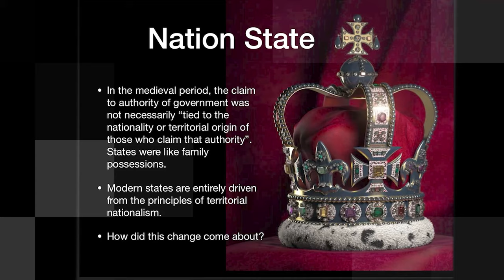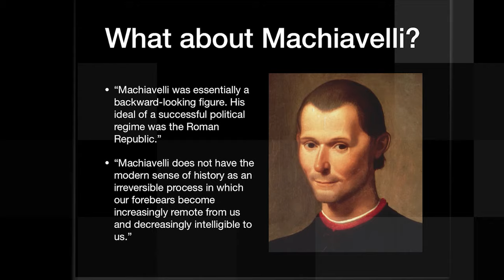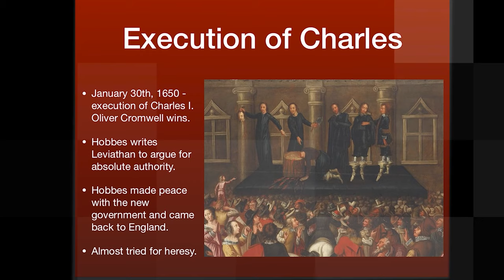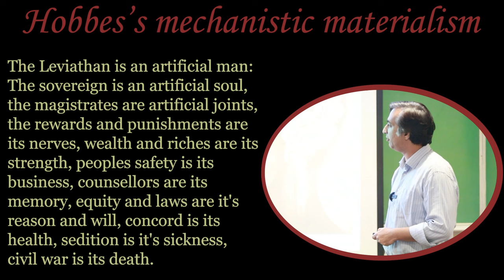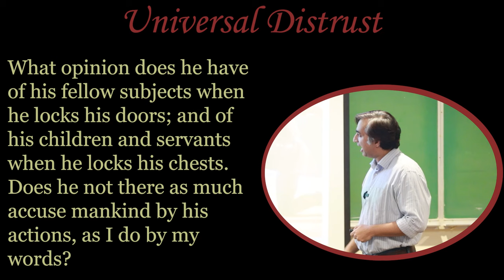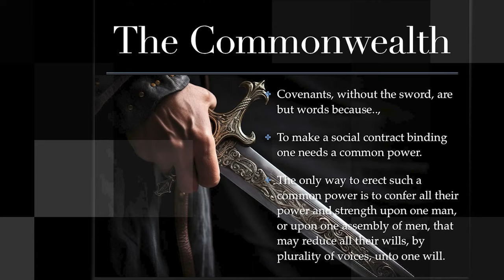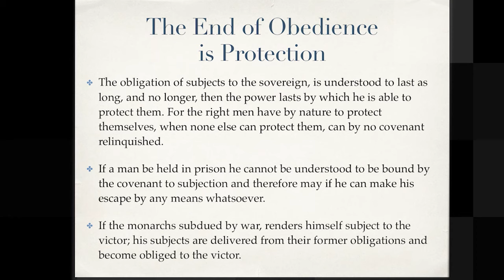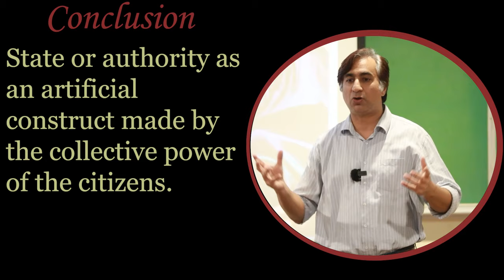14.Thomas Hobbes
Hobbes is best known for his 1651 book Leviathan, in which he made the argument that in the state of nature (i.e. without a state) life would be "nasty brutish and short". The state is formed when society gives up its liberty for security in order for self-preservation. This social contract theory is the basis of liberal political theory and that is why Hobbes is considered one of the founders of modern political philosophy.